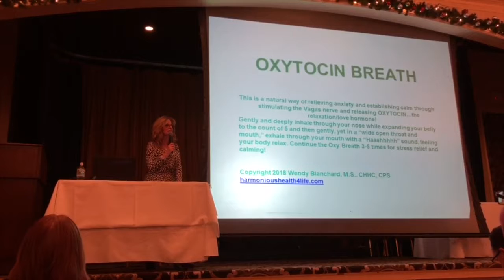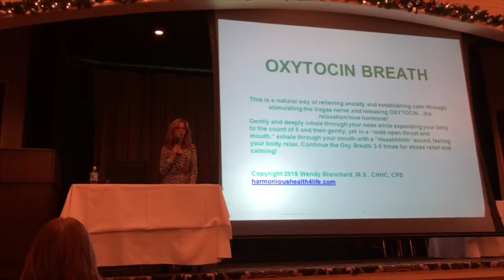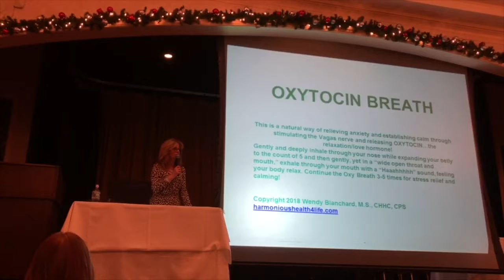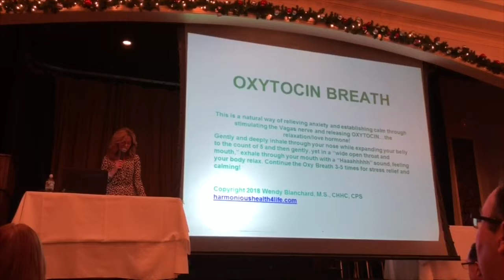WELLNESS IS A BREESS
Using BREESS Self Care Tools/Strategies in a WELLNESS APPROACH TO RECOVERY